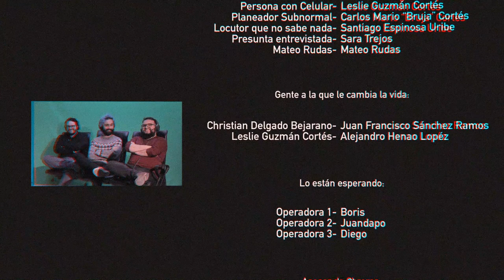Estúpido Informercial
¡Video azul de Juandapo! Para que escuchen Estúpido Nerd: un podcast sobre series, películas, videojuegos y otras cosas ñoñas.